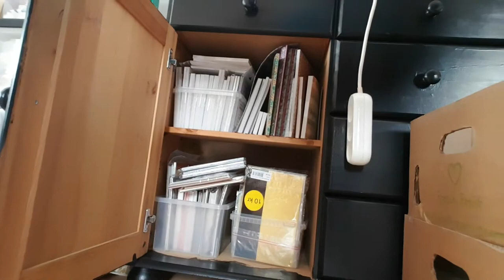Glad i´m not an outdoor cat